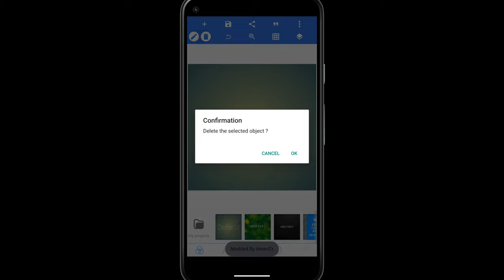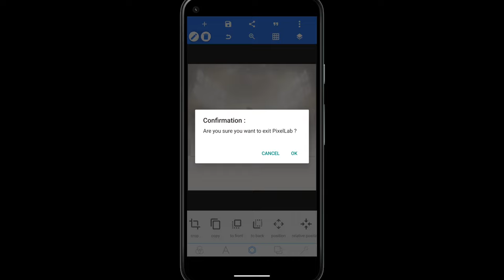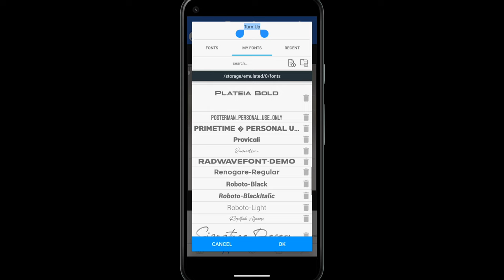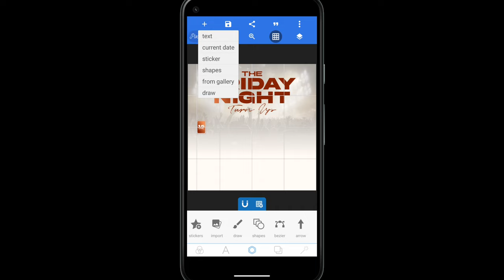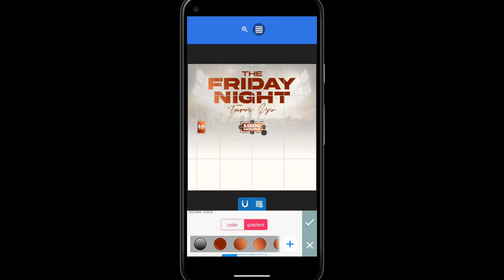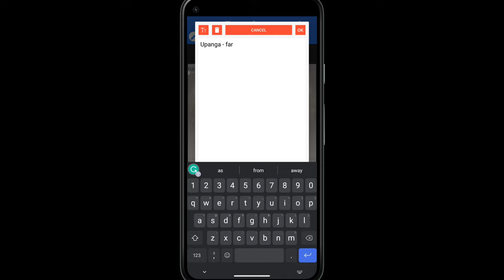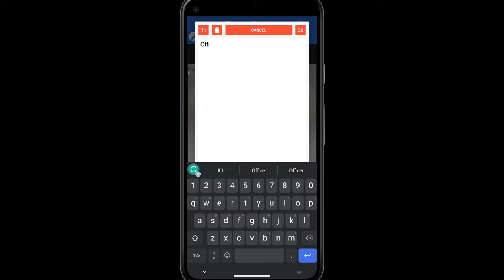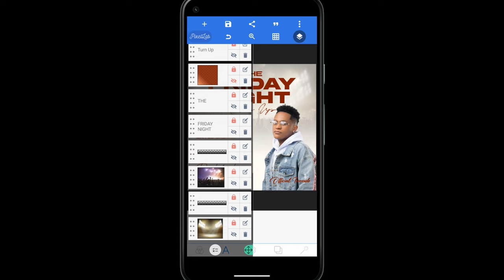How To Create Designs In Pixellab and Sell Them Using Mobile?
To create a design in Pixellab, follow these steps:

Open the Pixellab app on your device.

Select the "Create New Image" option to start a new project.

Choose the desired size and orientation for your image.

Choose a background color or image for your design. You can select from the pre-loaded options or upload your own image.

Add text to your design by selecting the "Text" tool. Choose a font style, size, and color for your text.

You can also add shapes, stickers, and images to your design by selecting the "Stickers" or "Image" tool.

Use the "Layers" option to manage the layers in your design and adjust their order.

Use the "Effects" option to add filters or adjust the brightness, contrast, and saturation of your image.

Once you're happy with your design, save it by selecting the "Save" button.

You can also export your design as a PNG or JPEG file by selecting the "Export" button.

With these simple steps, you can easily create your own design in Pixellab.